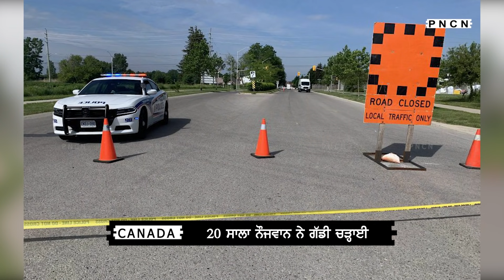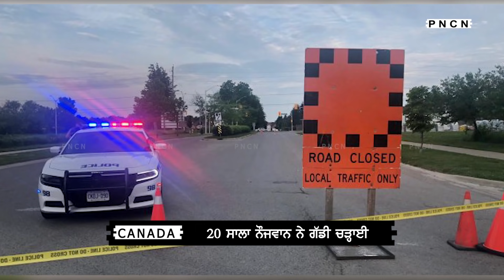Canada: Pedestrian Struck By Pick Up Truck || London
Latest Canada Punjabi News June 7 2021, Morning